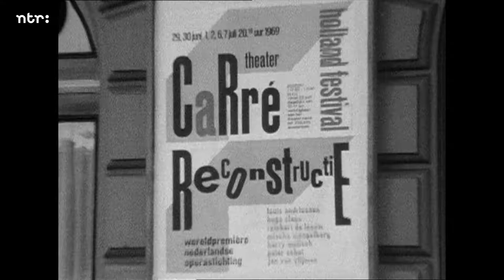Reconstructie, interview met Peter Schat, Holland Festival 1969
Componist Peter Schat wordt in dit fragment geïnterviewd over “Reconstructie”, een opera gecomponeerd door Louis Andriessen, Reinbert de Leeuw, Misha Mengelberg, Peter Schat zelf en Jan van Vlijmen onder regie van Hugo Claus en Harry Mulisch voor Holland Festival 1969.  “Reconstructie” is opgevat als moraliteit met allegorische figuren waarin supermacht de V.S. wordt voorgesteld als verslinder van arme Zuid-Amerikaanse landen en waarin de moord op de Boliviaanse vrijheidsstrijder Che Guevara wordt gereconstrueerd.

Composer Peter Schat is interviewed in this excerpt about "Reconstruction”, an opera composed by Louis Andriessen, Reinbert de Leeuw, Misha Mengelberg, Peter Schat himself and Jan van Vlijmen. The opera is directed by Hugo Claus and Harry Mulisch and presented at Holland Festival 1969.  "Reconstruction" is intended as a morality with allegorical figures depicting superpower US as a devourer of poor South American countries and in which the murder of Bolivian freedom fighter Che Guevara is reconstructed.

Holland Festival is het Nederlands Instituut voor Beeld & Geluid en NTR zeer erkentelijk voor deze belangeloze samenwerking.
Met bijzondere dank aan Baz Schat, De Nationale Opera en Rob van den Berg.

Holland Festival is very grateful to the Netherlands Institute for Sound & Vision and NRT for this generous cooperation.
Courtesy of Baz Schat, the National Opera and Rob van den Berg.